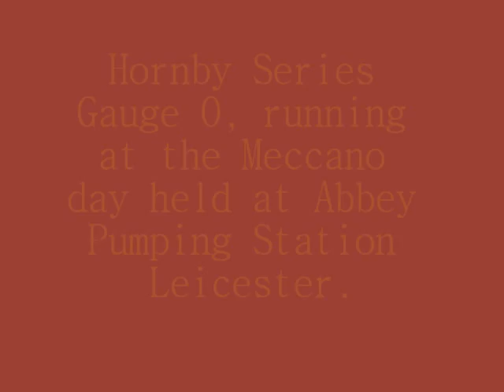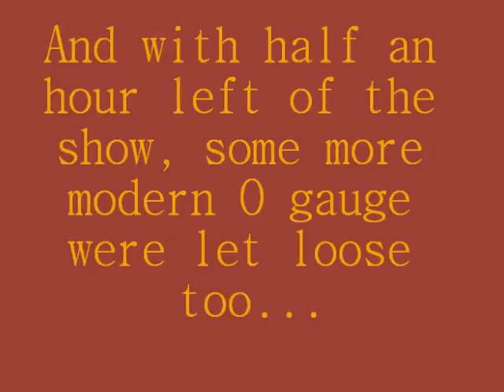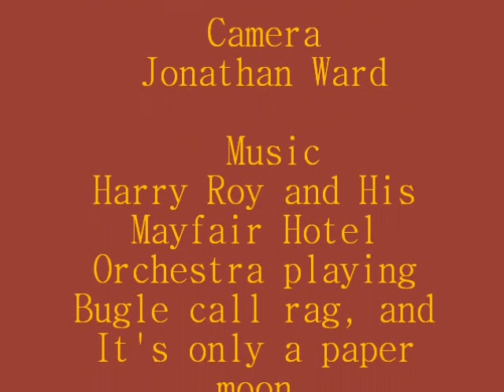Hornby Series at Abbey Pumping Station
It's Meccano day at the Abbey Pumping Station, Leicester, and the Hornby Series Gauge 0 Trains are out in force! With the light's of Wembley Station blazing, trains hauled by the LMS and Metropolitan Railway's flash past. A little later in the day (Towards the end of the show), a pair of Ace train's new Metropolitan electric loco's are seen chasing each other, together with the pre-production duchess. Apollogies to Len Mills, it was only after I'd uploaded the video, I realised I hadn't credited him on it!